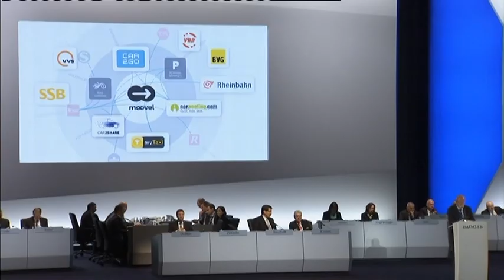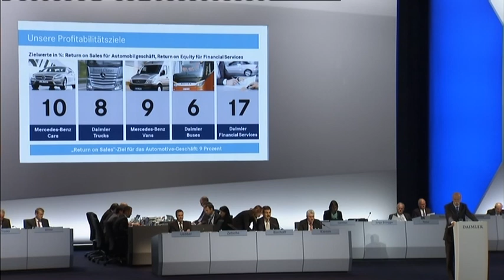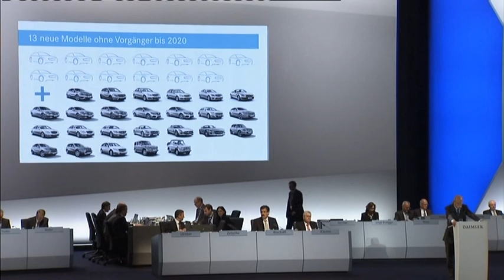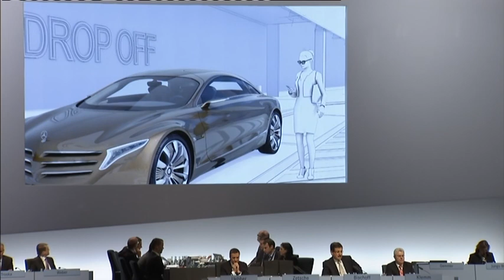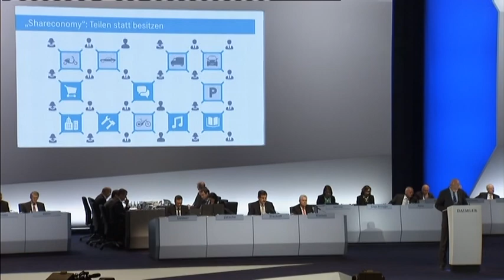Dr. Dieter Zetsche - Daimler Hauptversammlung 2013 / 2 von 2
„2012 war ein Jahr, in dem Daimler weiter gewachsen ist", sagt Zetsche vor den erwarteten rund 5.000 Aktionärinnen und Aktionären in der Berliner Messe über das Geschäftsjahr 2012. Der Konzern erzielte 2012 Bestwerte bei Absatz und Umsatz. Weltweit wurden 2,2 Mio. Fahrzeuge abgesetzt, der Konzernumsatz stieg um 7% auf 114,3 (i. V. 106,5) Mrd. €. Das Konzern-EBIT betrug 8,6 (i. V. 8,8) Mrd. €, das Konzern-EBIT aus dem laufenden Geschäft 8,1 (i. V. 9,0) Mrd. €. Das Konzernergebnis stieg auf 6,5 (i. V. 6,0) Mrd. €, der Value Added auf 4,2 (i. V. 3,7) Mrd. €.

Angesichts des erzielten Ergebnisses sowie des Geschäftsverlaufs im Jahr 2012 haben Vorstand und Aufsichtsrat der Hauptver­sammlung die Ausschüttung einer stabilen Dividende von 2,20 (i. V. 2,20) € pro Aktie vorgeschlagen. Dies entspricht einer Ausschüttungssumme von rund 2,35 Mrd. € beziehungsweise einer Ausschüttungsquote von rund 40%.